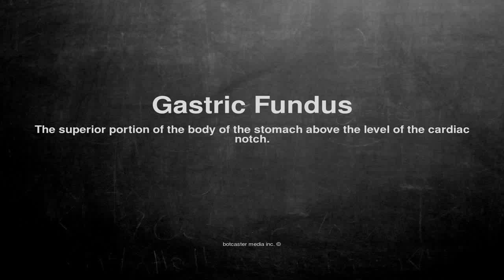Medical vocabulary: What does Gastric Fundus mean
What does Gastric Fundus mean in English?